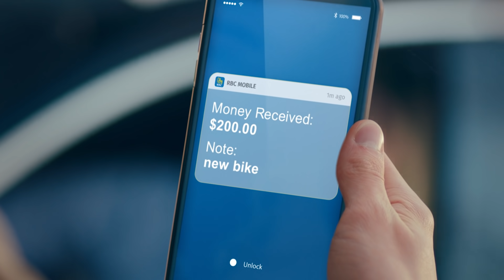Send money with the RBC Mobile app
With the RBC Mobile app, sending money through Interac e-Transfer is fast, easy and secure.